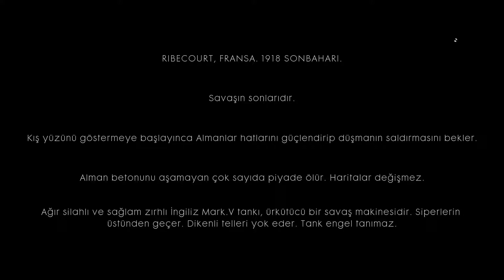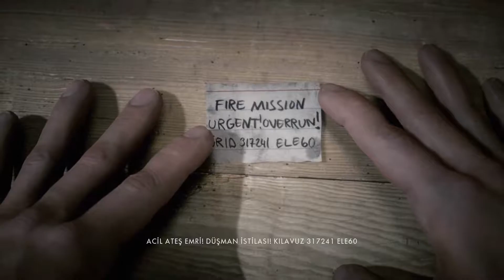BATTLEFIELD 1 Türkçe Gameplay Çamur ve Kan İçinde Bölüm 5